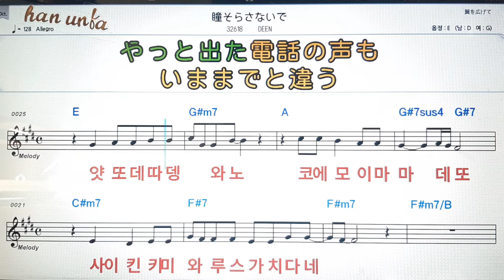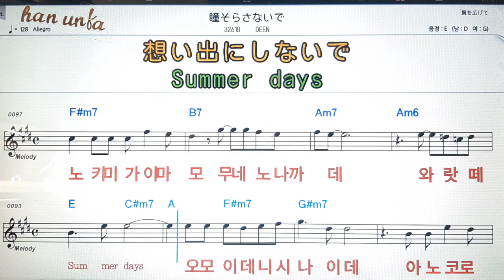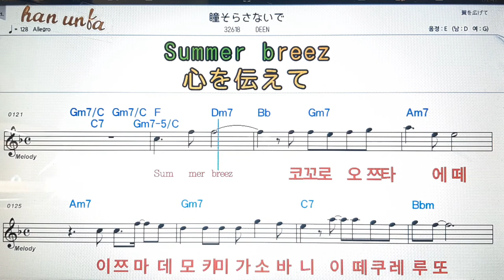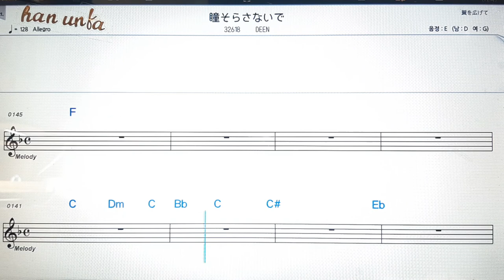히토미소라나이데/Deen💕日本の歌*Karaoke*Sheet Music*(한*일본어 동시 발음)韓国語 日本語の同時発音